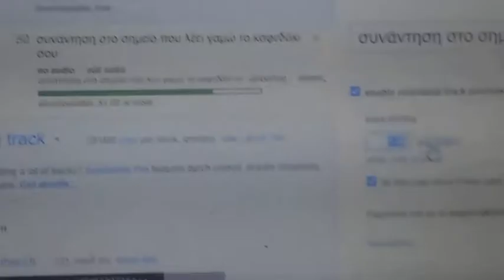συνάντηση στο σημείο που λέει γαμώ το καφεδάκι σου -.- 'Αγγελος κυρίου